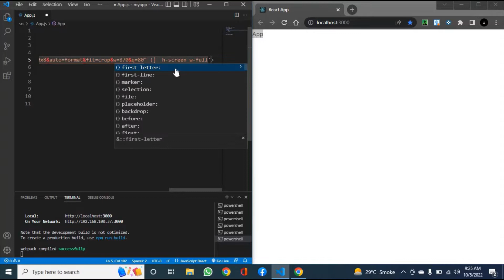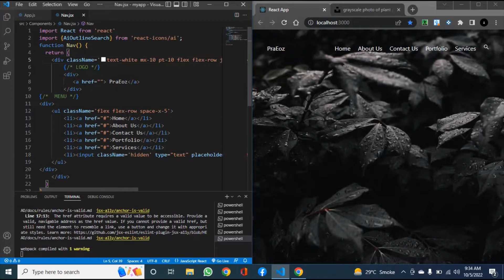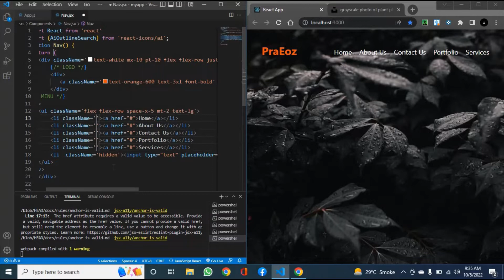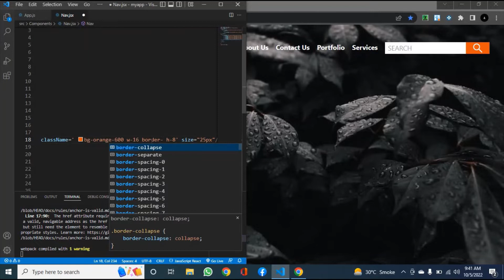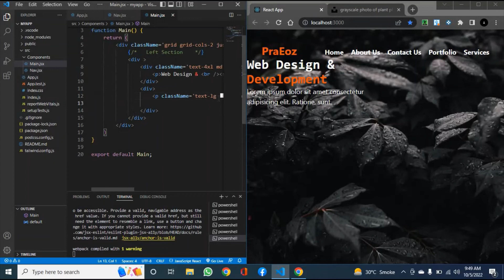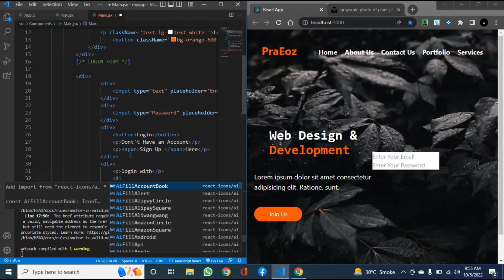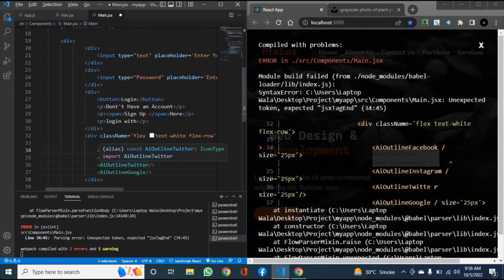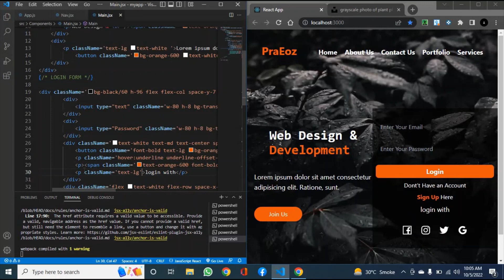How To Create Landing Page With Login Page Using React Js and TailwindCSS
How To Create Login Page With React Js and TailwindCSS?
How To Make a Login Page?
How To Make Website in react js?
How to make a login page in react +tailwind CSS